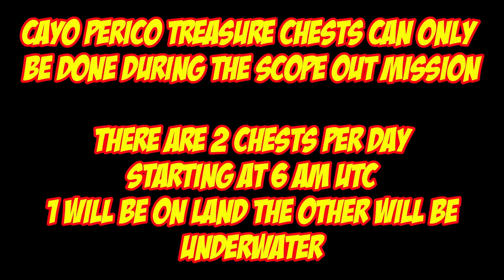Cayo Perico Treasure Chest Locations For July 7th 2023 | GTA 5 Online | The Cayo Perico Heist DLC